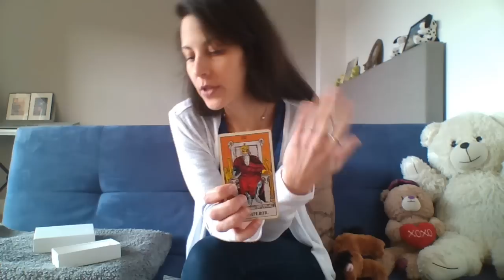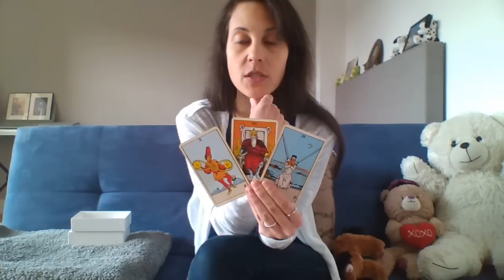13th Element | How Men Sabotage Their Love Life? | FULL MOON | EQUINOX | Tarot Messages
~Ministress Of Magic FULL EXTENDED 2019 YEARLY TARO/RUNE/ORACLE-SCOPE!

I have broken down the year by each month using the After Tarot, and used the Celtic Tarot, Runes, I-Ching and Akashic Records to clarify and deepen the messages. Oh, and the set up I made is really DOPE!! :D
~TAROT MASTER CLASS;
Learn the secrets of Tarot online at your own pace;

You have the option to learn about one specific card / several cards that just came out in your spread / OR ACTUALLY:
Learn the entire secrets of Tarot from top to bottom
(Classes/Videos will include *All Cards *Card Interactions *Exercises).

*You choose your journey.
*You choose your level.
*You choose your time.
*You will always have it to go back & refresh on.
*It's to be either streamed online or downloaded to your PC.
*I speak of mundane interpretations, spiritual lessons, energy work and the symbolism and archetypes that exist in each of the cards, including Numerology AND Greek Mythology.

Since it's still in the process of filming and uploading,
Classes are at an EARLY BIRD lowered price!
Once I finish uploading them all they will be raised as their value is very high in quality of content.
I'm doing it this way to actually encourage you to go slowly through the process. If you purchase them as they come, while waiting for the next ones you can re-watch the existing lessons and form good grounded foundations before each new batch of classes is uploaded.

So take advantage lol ! xxx

Of course I'm on INSTA!

Thank you so much for your support of this channel and the work it requires

(No soliciting; No coercion; Cannot be redeemed for any of my services nor refunded)

I LOVE YOU SEEKERS! M